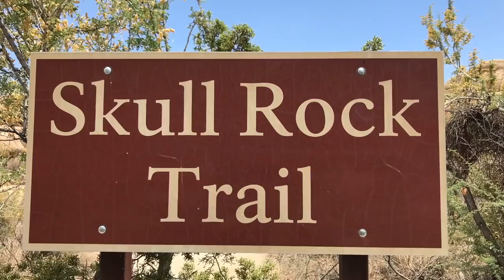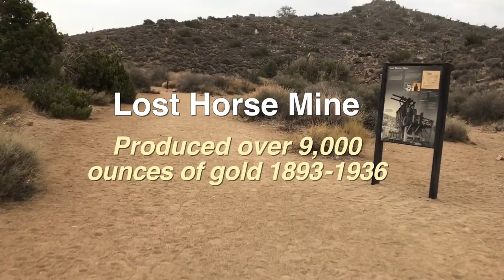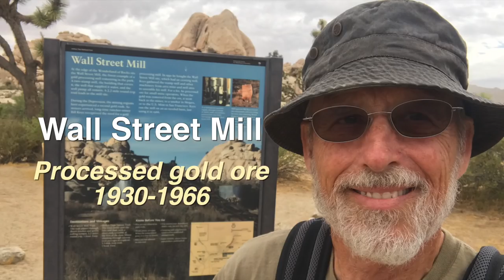Joshua Tree National Park: Ken Returns after 50 Years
Joshua Tree is a popular National Park is in southeastern California, USA, east of Los Angeles.  In 2017 it received more than 2.8 million visitors.  The park is named for the Joshua Tree (Yucca brevifolia) native to the Mojave Desert. Originally declared a national monument in 1936,  Joshua Tree was re-designated as a national park in 1994. The park includes parts of two deserts, each an ecosystem whose characteristics are determined primarily by elevation: the higher Mojave Desert and the lower Colorado Desert. My twin brother Russel and I conducted graduate research at the park from 1967 to 1971.

Published articles include:
Activities of Certain Species of Eleodes in Relation to Season, Temperature, and Time of Day at Joshua Tree National Monument (Coleoptera: Tenebrionidae),  The Southwestern Naturalist 16(3/4):341 · February 1972 by Russel A. Kramm Kenneth R. Kramm

A Tenebrionid Beetle, Eleodes grandicollis valida, with Supernumerary Legs.  Annals of the Entomological Society of America, Volume 64, Issue 6, 15 November 1971, Pages 1468–1469, 15 November 1971 by Russel A. Kramm Kenneth R. Kramm

Design of a Direction-Sensing Activity Wheel for Insects, and Initial Results with Eleodes spp. (Coleoptera: Tenebrionidae) The American Midland Naturalist Vol. 85, No. 2 (Apr., 1971), pp. 536-540 by Kenneth R. Kramm

197611 Desert Magazine 1976 November | Christmas And Holiday … Nov 11, 1976 - Superbly detailed adventure and activity guide to 110 scenic, and K. R. Kramm's tests with Eleodes on an activity wheel seem to point this …

Why Circadian Rhythms? The American Naturalist | Vol 116, No 3 Kenneth R. Kramm, Entrainment of Circadian Activity Rhythms in Squirrels Kenneth R. KrammThe American Naturalist Vol. 109, No. 968 (Jul. - Aug., 1975), pp. 379-389

Body Temperature Regulation and Torpor in the Antelope Ground Squirrel, Ammospermophilus leucurus Kenneth R. Kramm Journal of Mammalogy, Volume 53, Issue 3, 27 September 1972, Pages 609–611,

Videography by Ken Kramm, July 20, 2018; GoPro HERO4, iPhone 7+, Final Cut Pro X.

When My Spirit Calls, Eagle's Flight with reverb, Native American Flute in D minor by EphemeralRift, Creative Commons 3.0 Attribution, Non-commerical